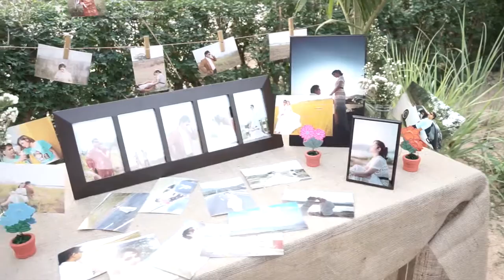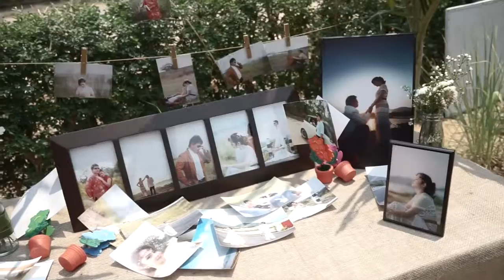Wedding Ceremony K.Nidnoi & K.Batz - by Kannithi Studio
Wedding Cinema by Kannithi Studio
Prewedding by Kannithi Suwan
Photographer by Kannithi Suwan

Canon Camera
Canon EOS 5Diii
Canon EOS 5Dii